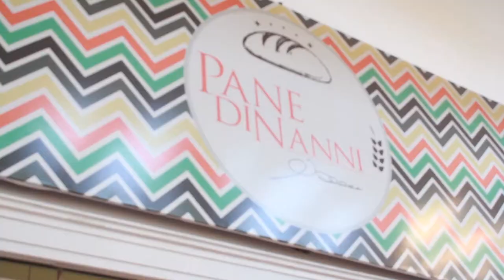PANE DI NANNI 02/02/20